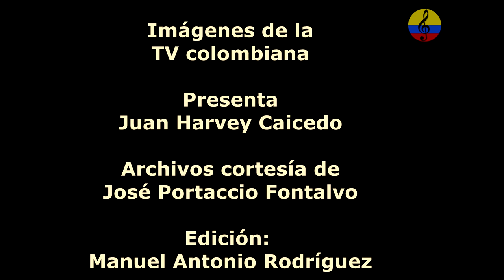Delia Zapata Olivella, vida y obra dancística. In Memoriam, Bogotá, 1985